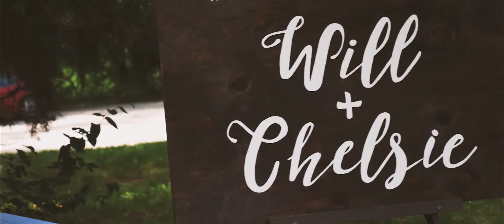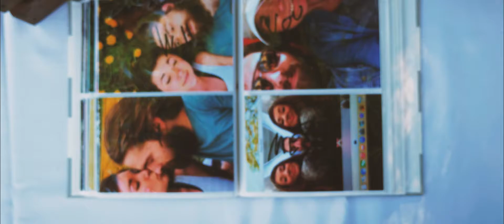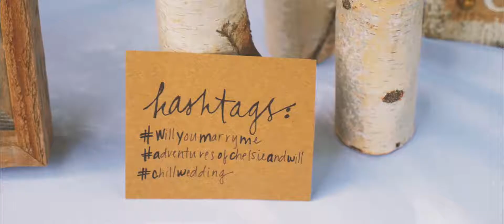Bortz Wedding Film